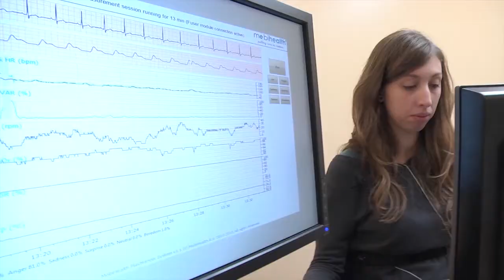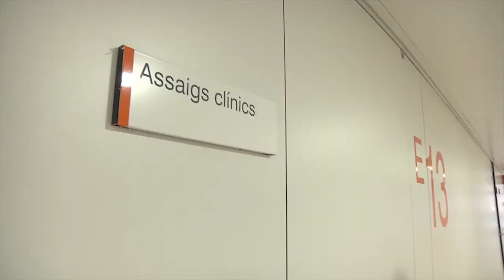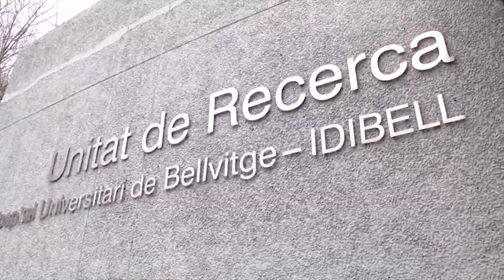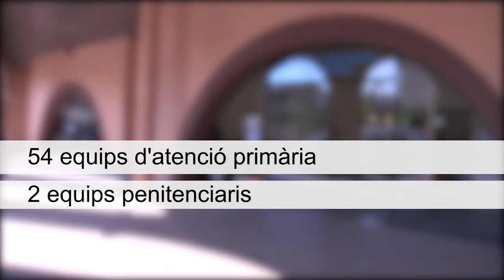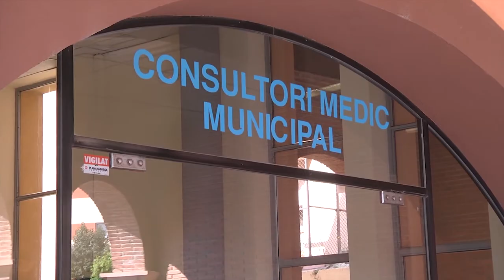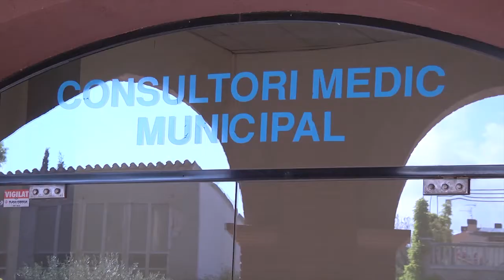Presentació Gerència Metropolitana Sud